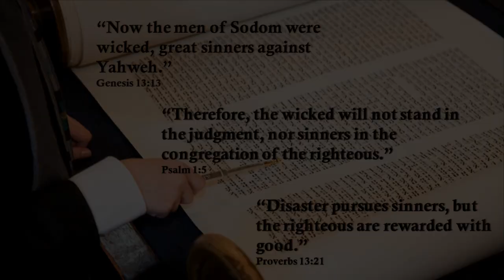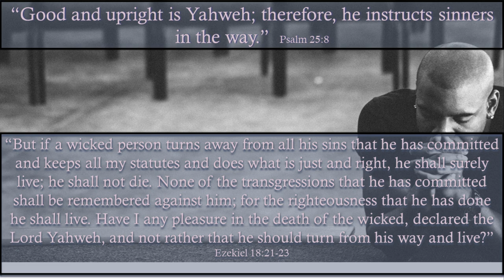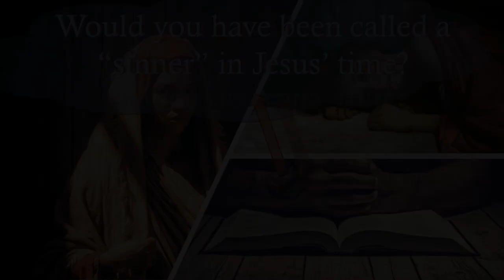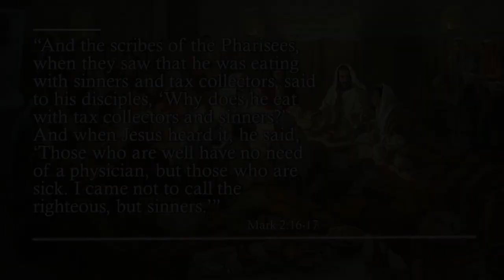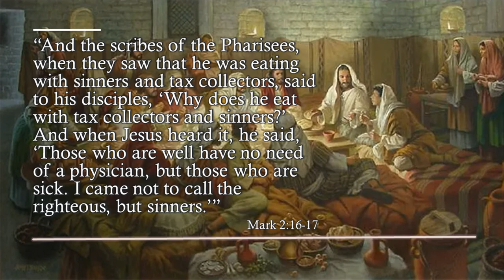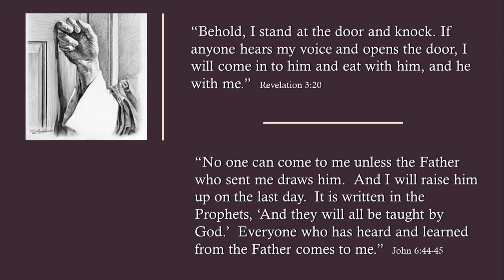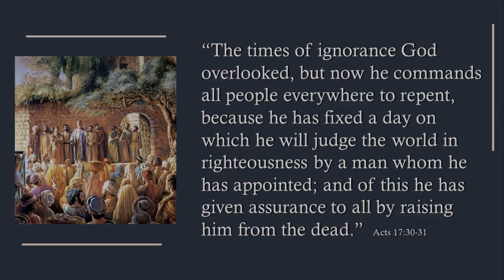Jesus, Friend of Sinners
Was Jesus truly a "friend of sinners?"  If so, what did that mean?  Did he agree with the lifestyle or behavior of "sinners?"  Or did he preach a message to repentance and change?